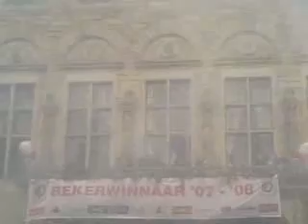You''ll never walk Alone @ Coolsingel Huldiging FEYENOORD!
Lee towers- You never walk Alone @ Coolsingel